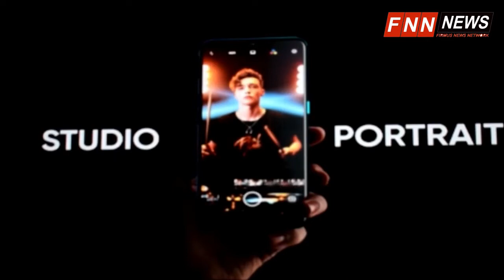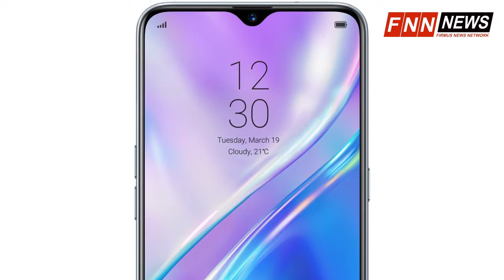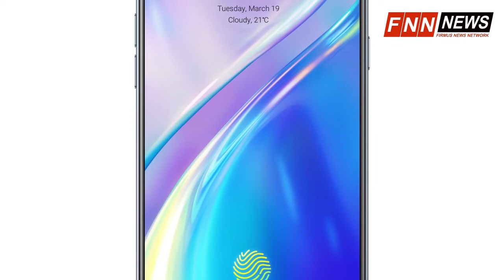FNN NEWS-Realme XT भारत का पहला 64 मेगापिक्सल का क्वाड कैमरा फोन हुआ लॉन्च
FNN NEWS: रियलमी ने भारत का पहला 64 मेगापिक्सल का अल्ट्रा हाई-  रिजॉल्यूशन  क्वाड कैमरा स्मार्टफोन - रियलमी एक्सटी लॉन्च किया है। रियलमी एक्सटी की सबसे बड़ी खूबी इसका 64 मेगापिक्सल का अल्ट्रा हाई रिजॉल्यूशन कैमरा है, जिसमें स्मार्टफोन में अब तक का सर्वाधिक रिजॉल्यूशन वाला सेंसर लगा है। क्वाड कैमरा सेटअप अल्ट्रा 64एमपी मोड द्वारा 9216 × 6912ए अत्यधिक विस्तृत एवं सुपर-क्रिस्प रिजॉल्यूशन फोटो लिए जा सकते हैं। क्वाड कैमरा में अल्ट्रा-वाईड-एंगल लेंस, एक मैक्रो लेंस और एक पोर्टेªट लेंस तथा 16 मेगापिक्सल का एआई फ्रंट कैमरा है। अल्ट्रा-वाईड-एंगल कैमरा में 119 डिग्री का फील्ड आॅफ व्यू है, जो 50 प्रतिशत तक अधिक चैड़ा है। इसके अलावा इसमें रियलमी का डीएलडीसी इंजन है, जो एज़ के डिस्टाॅर्शन को बड़े स्मार्ट तरीके से करेक्ट कर देता है। माईक्रो लेंस द्वारा यूज़र्स माईक्रो वल्र्ड की दुनिया की खूबसूरती केवल 4सेमी. की शूटिंग डिस्टैंस से अतुलनीय डिटेल के साथ ले सकते हैं।
2.3 गीगाहटर्ज़ सीपीयू के साथ 10 एनएम के शक्तिशाली ऑक्टा-कोर स्नैपड्रैगन 712 एआईई प्रोसेसर द्वारा पॉवर्ड, रियलमी एक्सटी में थर्ड जनरेशन का एआई इंजन है, जो एआई कंप्यूटिंग को गति प्रदान करता है। इसमें क्वालकोम एड्रिनो 616 जीपीयू है। रियलमी एक्सटी में 3डी ग्लास हाईपरबोला कर्व बैक डिज़ाईन है, जो गोरिल्ला ग्लास 5 हॉट बेंडिंग टेक्नोलॉजी  का उपयोग कर विकसित किया गया है। इसमें सुपर एमोलेड ड्यूड्राॅप फुल स्क्रीन हाई क्वालिटी डिस्प्ले के साथ 92.1 प्रतिशत स्क्रीन-टू- बॉडी अनुपात है। रियलमी एक्सटी में लेटेस्ट इन-डिस्प्ले फिंगरप्रिंट टेक्नोलॉजी  - गूडिक्स जी3.0 फिंगरप्रिंट अनलॉक  सॉल्यूशन  है, जो बाजार में सबसे तेज अनलॉक  स्पीड प्रदान करता है। रियलमी एक्सटी एन्ड्राॅयड 9.0 कलरओएस6.0 आॅपरेटिंग सिस्टम पर चलेगा तथा इसमें 4000 एमएएच की बैटरी है, जो 20 वाॅट, वूक 3.0 फ्लैश चार्ज को सपोर्ट करती है, जिससे इसे सबसे ज्यादा तीव्र चार्जिंग स्पीड मिलती है। रियलमी एक्सटी दो रंगों - पर्ल व्हाईट एवं पर्ल ब्लू में मिलेगा और इसके तीन वैरिएंट्स 4+64 जीबी का मूल्य 15999रु., 6+64 जीबी का मूल्य 16999 और 8+128 जीबी का मूल्य 18999 होगा।
रियलमी एक्सटी की पहली सेल सोमवार, 16 सितंबर, 2019 को दोपहर 12 बजे Flipkart.com पर शुरू होगी। एक्सेसरी सितंबर के अंत तक उपलब्ध हो जाएंगी।
रियलमी ने मोबाईल एक्सेसरीज़ की नई श्रृंखला भी लाॅन्च की। इसने 1799 मूल्य में रियलमी बड्स वायरलेस ईयरफोन लाॅन्च किए। ये ईयरफोन तीन रंगों - ब्लैक, आॅरेंज एवं ग्रीन में उपलब्ध होंगे।
रियलमी ने अपने 10,000 एमएएच  पॉवर  बैंक्स की शक्तिशाली श्रृंखला प्रस्तुत की, जो रियलमी के आईकोनिक ग्रे, रेड एवं यलो डिज़ाईन में उपलब्ध है। इसका वजन केवल 230 ग्राम है और यह 18 वाॅट फास्ट चार्जिंग को सपोर्ट करता है। अनेक डिवाईस चार्ज करने के लिए इसमें यूएसबी-ए एवं यूएसअी-सी पोर्ट हैं। इसका 12 लेयर का सर्कट प्रोटेक्शन इसे सेगमेंट का सबसे सुरक्षित  पॉवर  बैंक बनाता है। रियलमी  पॉवर  बैंक का मूल्य 1299 है।